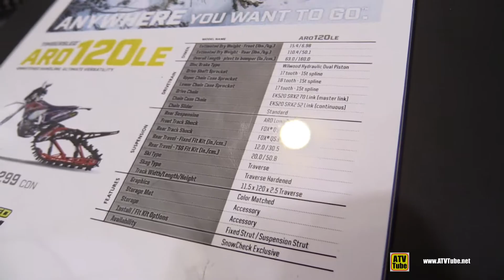2016 Husqvarna FE 510 with Timbersled Aro 1200 LE Snow Trail Kit Walkaround 2017 Toronto ATV Show